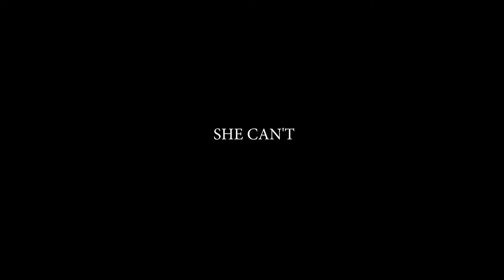COG KA'RON - LV TREES (Wait for U Freestyle)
Future feat. Drake "Wait for U" Freestyle
mixed & shot by: @wisdom.andsound
thacityofgodz.shop for all merch
stream COG KA'RON "April 4" on all platforms
"Houston Hova" comin soon

Welcome to COG KA'RON Channel! You are watching {VIDEO TITLE}.

Are you into rap and hip-hop songs? Does it make you feel good and upbeat while listening to them? If you are, then this is the right place for you!

[Insert VIDEO DESCRIPTION with SEO keywords (Edit before post.)]

HOME OF Recording Artist "COG KA'RON" music videos, vlogs & more promotional visuals. The music speaks for itself COG THA CITY OF GODZ Recording label & Entertainment BRAND EST 2004 "EVERYBODY A GOD NOW, WE SET THA TREND" "QUALITY STYLE & Authenticity.

Our Music Contents are rap and hip-hop music, east and south coast music, and also Beats. We create the most anticipated and best 2021 rap and hip-hop music songs that will blow your mind. Our channel features quality underrated rap songs that yet to be discovered and hit the charts out of proportion. COG KA'RON aims to bring you nothing but the FINEST Rap and Hip-Hop music!

Be in the loop on the latest rap music videos.

Thanks for tuning in to our quality hip-hop music videos!